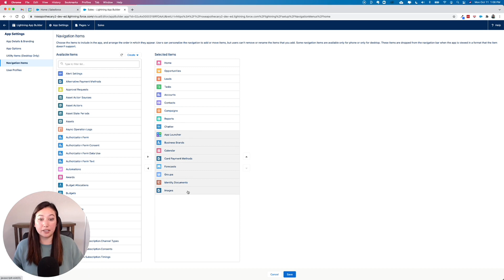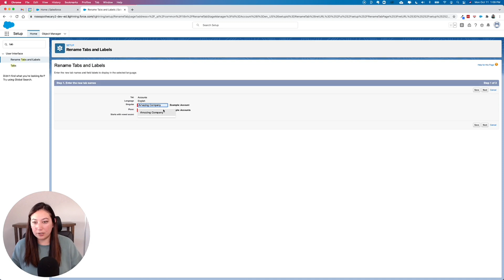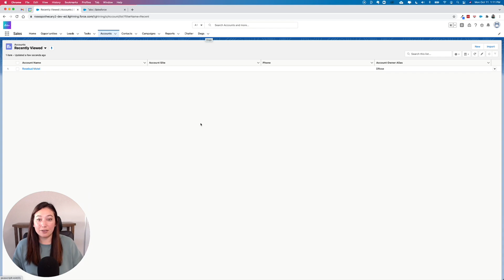How to Customize Tabs in Salesforce Lightning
Learn how to customize your tabs in Salesforce Lightning.